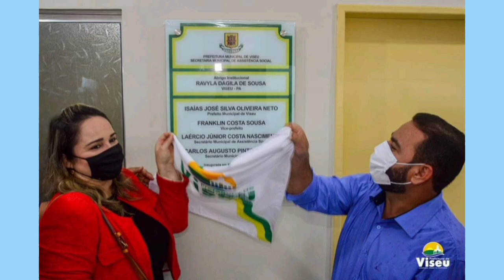Um abrigo para menores foi inaugurado em Viseu com o nome da menina Ravyla de Souza.